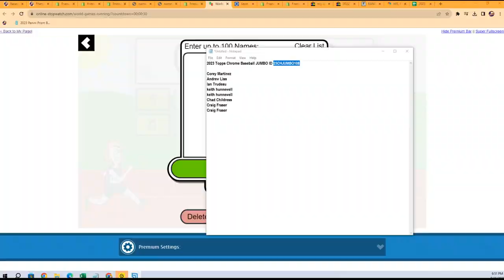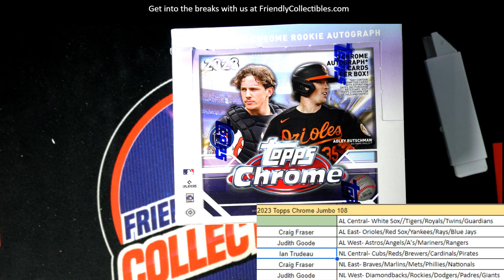2023 Topps Chrome Baseball JUMBO FILLER ID 23CHJUMBO108